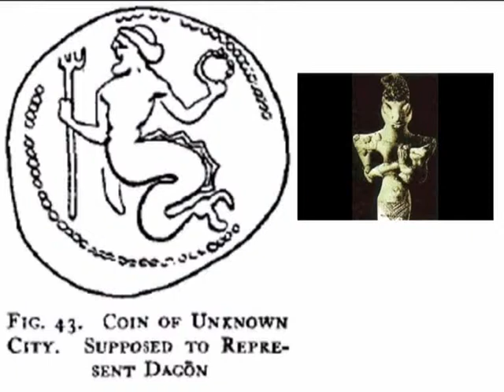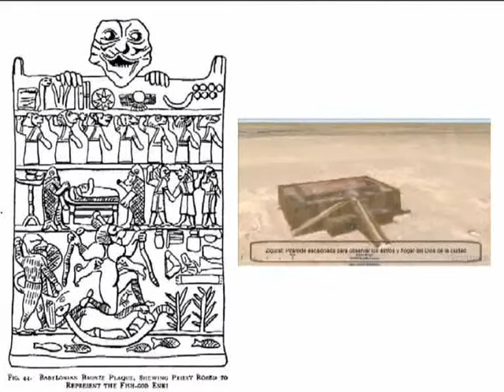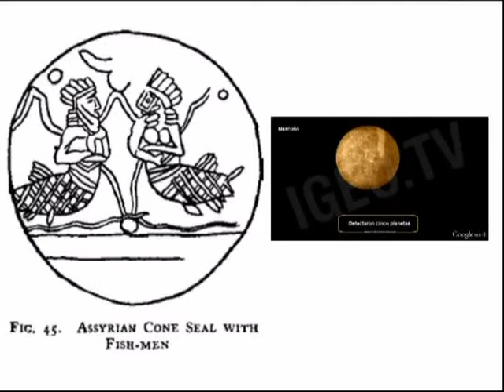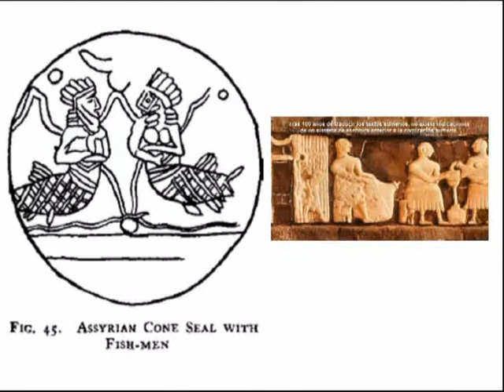ΜΥΘΟΛΟΓΙΑ ΤΩΝ ΦΥΛΩΝ ΣΗΜΗΤΕΣ ΜΕΡΟΣ 8/22 - MYTHOLOGY OF RACES PART 8/22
ΜΥΘΟΛΟΓΙΑ ΤΩΝ ΦΥΛΩΝ ΣΗΜΗΤΕΣ ΜΕΡΟΣ 8/22  - MYTHOLOGY OF RACES PART 8/22 . Η ΣΕΙΡΑ ΠΕΡΙΕΧΕΙ 22 ΜΕΡΗ ΚΑΙ ΑΝΑΦΕΡΕΤΑΙ ΣΤΙΣ ΠΗΓΕΣ ΤΩΝ ΣΥΓΧΡΟΝΩΝ ΜΕΓΑΛΩΝ ΘΡΗΣΚΕΙΩΝ ΤΟΥ ΔΥΤΙΚΟΥ ΠΟΛΙΤΙΣΜΟΥ!